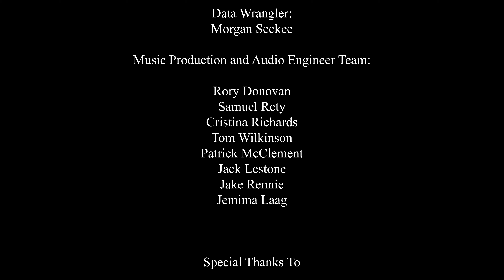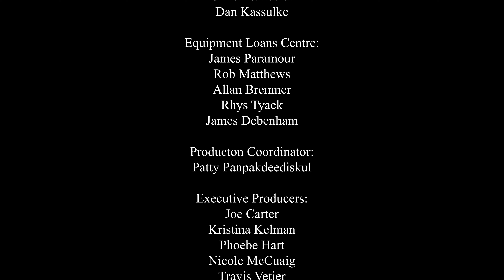VERMILION PRESENTS - Jaded | Cover by Jorja B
Jaded by Miley Cyrus cover by Jorja B

Produced by Qut's Vermilion Records